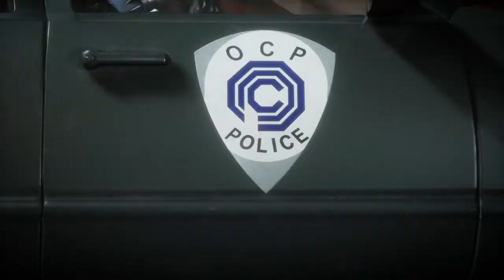Joker wants to make Sheeva Smile! [Mortal Kombat 11 Online]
Its not your turn flawless blocking